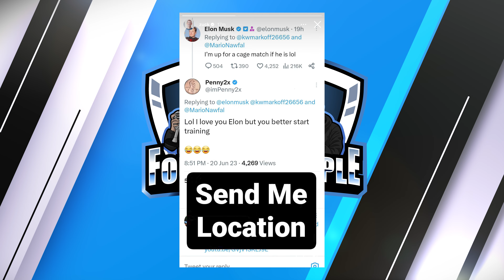ELON MUSK vs MARK ZUCKERBERG: UFC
Four The People PODCAST IS BACK!!!

The Agony Uncles: CJ, Trax, Ironik and Hugh,
All present and correct to discuss Elon Musk and Mark Zuckerberg,
Amongst other things.